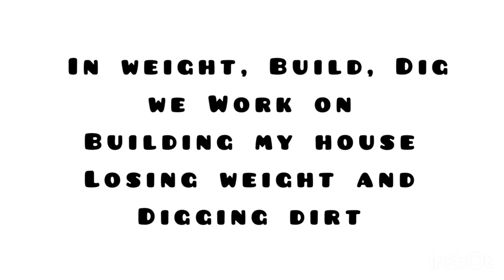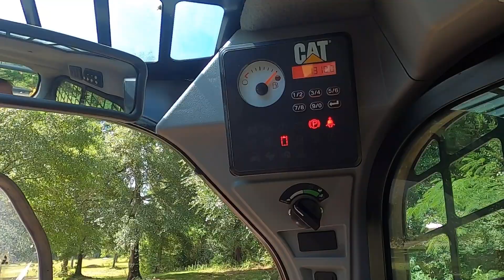Installing a water line!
This episode I installed a water line from the well to the house. This job went pretty smooth. The most difficult part was backfilling the trench a little bit at a time, so I could put my underground wire in for my well. I wanted the water line two feet down and on the right side of the trench. The electrical wire one foot down and on the left side of the trench. This just meant a lot of shovel work. I did get and was happy with the results.